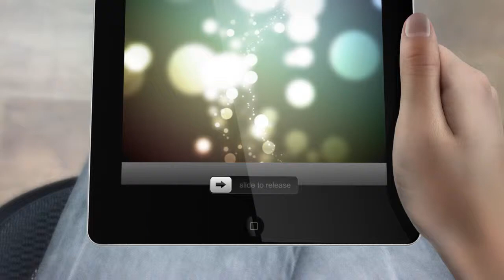Duck Hunting Australia website promotion video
Get around our new promotion video